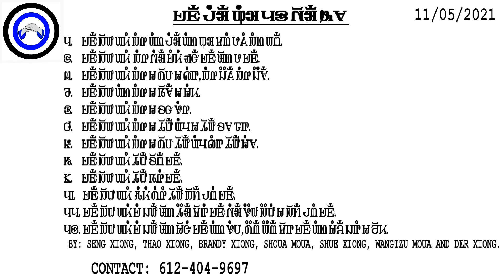HMOOB TEBCHAWS 12 TUG CAI (11/05/2021)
Hmong State Hmoob Tebchaws is a YouTube channel serving as a communication hub for people who are interested in learning about the history, culture, religion, values, news and other existing issues within the Hmong community worldwide.

Hmong State los yog Hmoob Tebchaws tsim tawm tshooj YouTube no los ua ib qho chaw cev ncauj cev lus kom peb Hmoob paub txog peb keeb kwm, peb teej tug, kev ntseeg, xov xwm ntiaj teb thiab lwm yam. Tej yam no thiaj yuav qhia kom peb paub tus xwm txheej ntiaj teb es peb thiaj los sib fim, sib hlub, thiab sib pab tau. Peb lub neej thiaj yuav muaj kev vam meej ncoo ko thiab muaj kev huab hom sij mus tsis tag tsis kawg.

Ua tsaug!